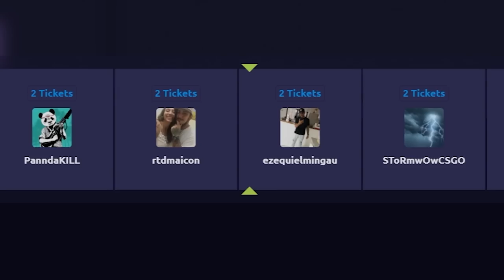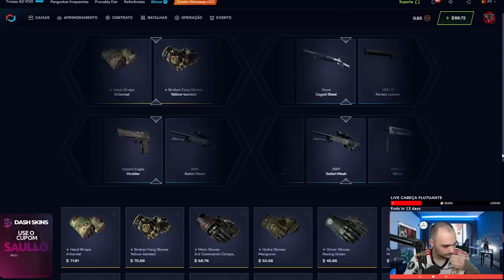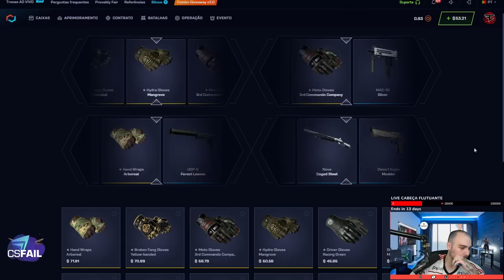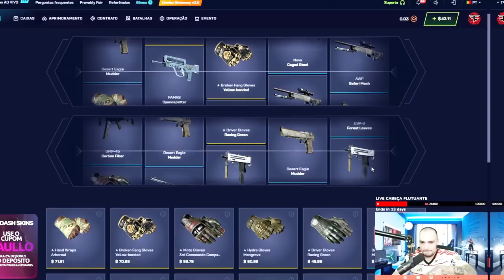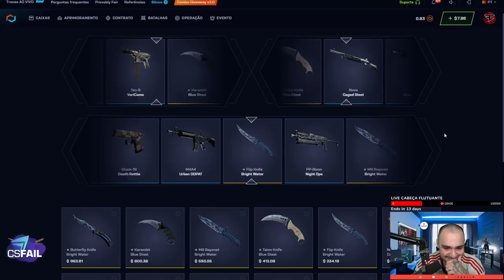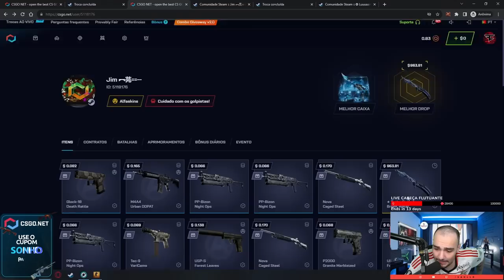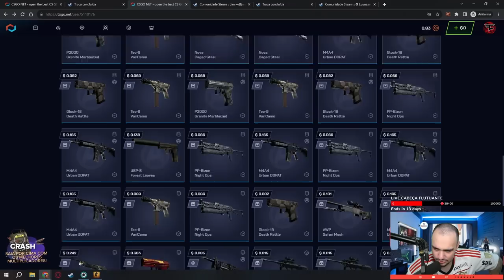Em 60 CAIXAS de $1, o INSCRITO ganhou 2 FACAS INSANAS 😱 ( Butterfly e Flip )